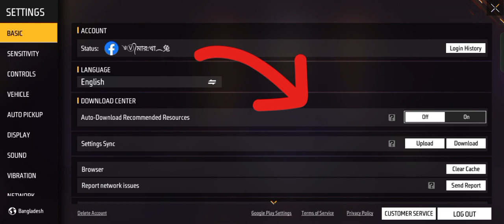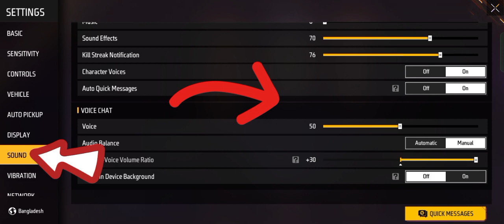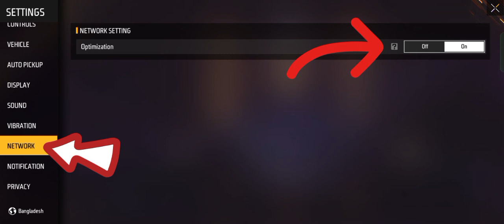May 9, 2024(5)